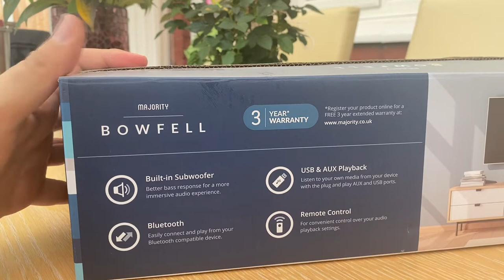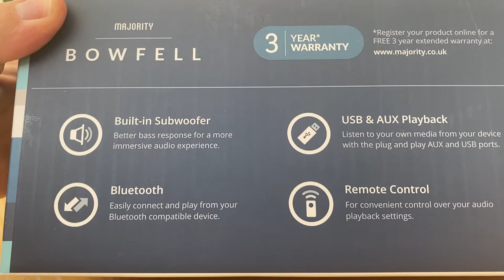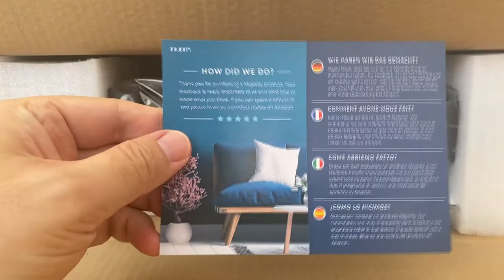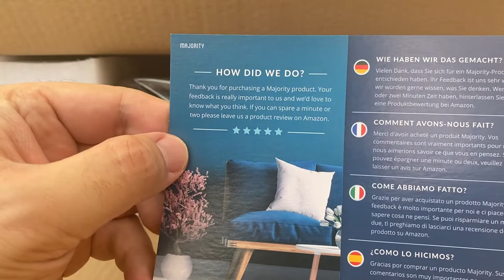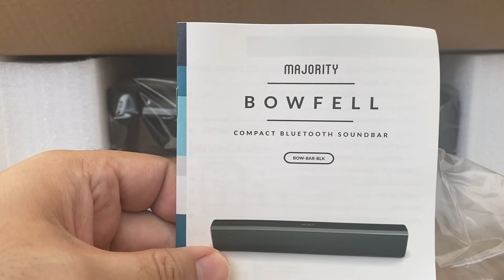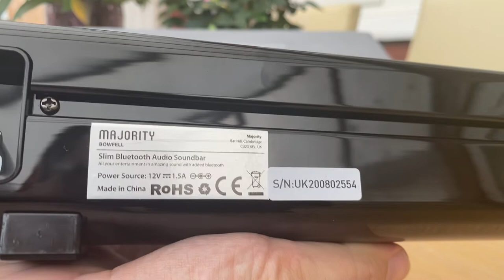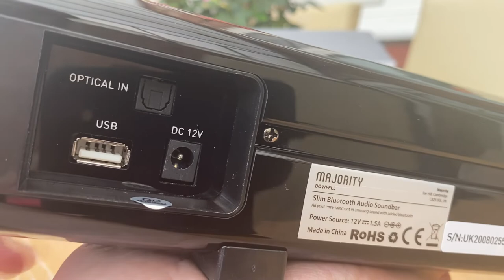Cubed3 Unboxes Majority's Bowfell Small Sound Bar for Nintendo Switch, TV Audio, MP3 Playback & More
Cubed3's Adam Riley unboxes Majority's Bowfell small soundbar for Nintendo Switch, TV audio, MP3 playback and more.